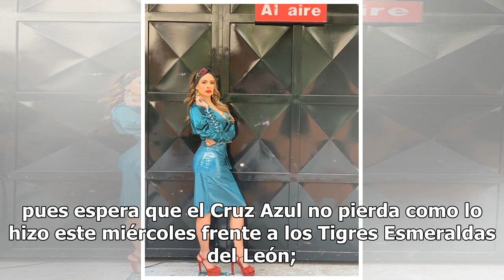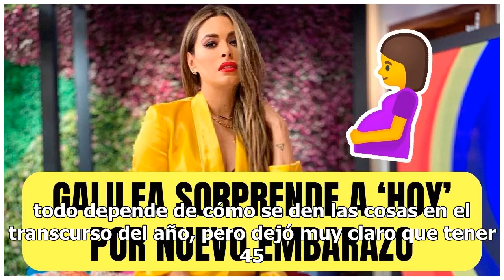Galilea Montijo enmudece a conductores de Hoy ¿por nuevo embarazo?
Galilea Montijo impactó a sus compañeros de Hoy tras compartir uno de los planes que tiene para este año, pues sugirió que planea su segundo embarazo. Este jueves 17 de enero, el elenco del matutino de Televisa se reunió para recibir a su público como cada mañana y lo invitaron a publicar en redes s...